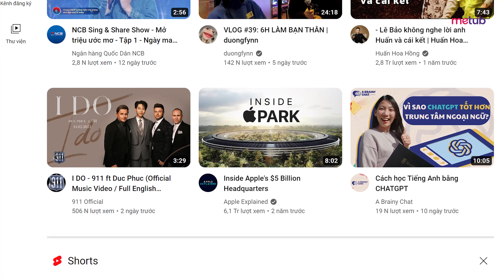Hướng dẫn làm YouTube (Ep5): Cách làm video nổi bật và xuất hiện trên màn hình trang chủ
Chúng tôi tin tưởng vào sức mạnh siêu việt nơi công nghệ đáp ứng sự sáng tạo và những người sáng tạo có niềm đam mê lớn sẽ khơi dậy niềm vui và ảnh hưởng đến hàng triệu người hâm mộ. Cùng với họ, METUB đang xây dựng nền kinh tế dành cho người sáng tạo để giúp người sáng tạo biến niềm đam mê của họ thành sự nghiệp bền vững bằng cách phát triển cơ sở người hâm mộ và tạo điều kiện cho người sáng tạo có tiềm năng kiếm tiền trên các nền tảng thông qua nội dung kỹ thuật số và thương mại.

METUB Network là công ty phát hành nội dung số và mạng lưới đa kênh YouTube (YouTube Multi-channel Network, viết tắt là YouTube MCN) hàng đầu tại Việt Nam, hỗ trợ quảng bá, phát hành, kinh doanh và sản xuất video cho các đơn vị và cá nhân sản xuất nội dung trực tuyến. Hiện nay, mạng lưới của METUB Network có hơn 2.500 kênh nội dung, tạo ra hơn 5 tỷ lượt xem hàng tháng, với hàng trăm video top trending YouTube tại Việt Nam.
We believe in the superpower where technology meets creativity, and those creators with great passion will spark joy and influence millions of people. Together with them, METUB is building a creator economy to help creators turn their passion into a sustainable career by growing their fanbase and enabling creator earning potential across platforms through digital content & commerce.

METUB Network is the leading digital entertainment company and YouTube multi-channel network (YouTube MCN) in Vietnam. With more than 2,500 YouTube content creators from different content verticals from Music, Entertainment, to Gaming, Health & Fitness, Sports and more.

METUB Network also act as an influencer marketing agency, helping  200+brands to plan and execute effective marketing campaigns.